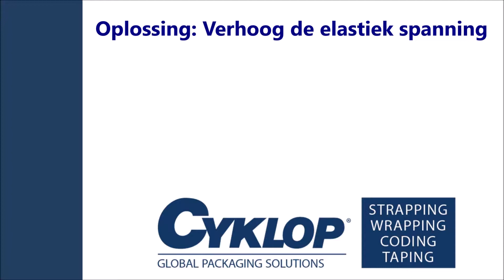AXRO FQC2: Elastiekspanning instellen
Het kan voorkomen het elastiek niet wordt afgesneden nadat er een knoopje is gemaakt. Een oplossing is om de elastiekspanning te verhogen. In deze video kunt u zien hoe dat moet.